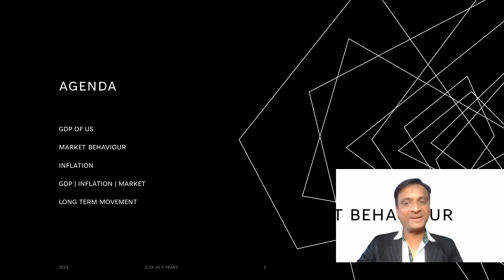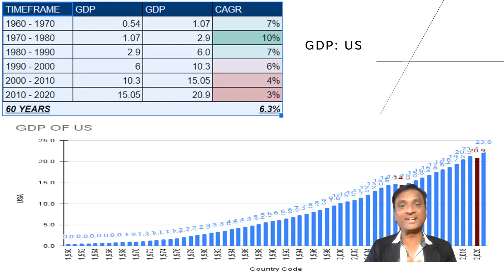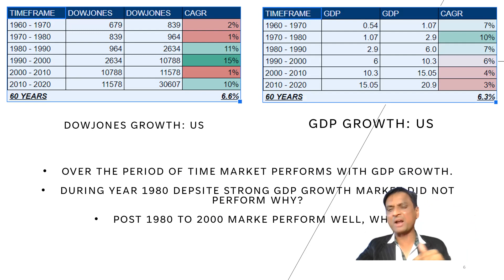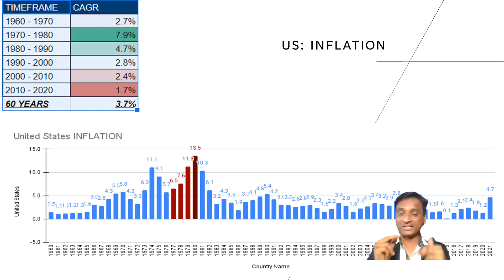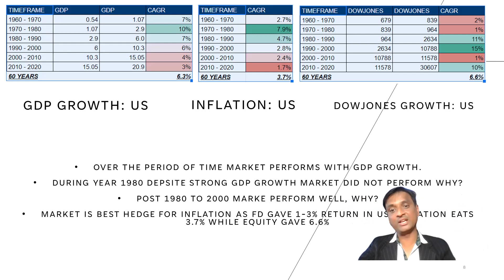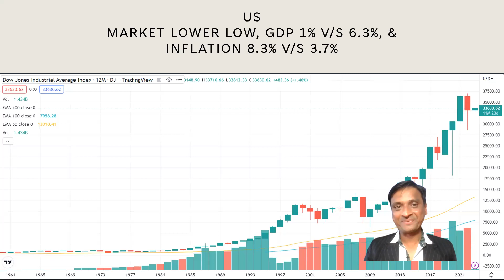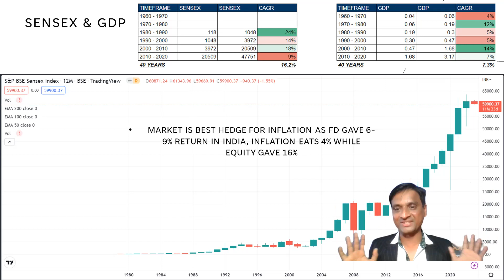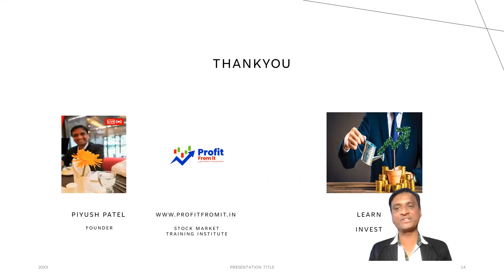How has Stock Market Performed in Last 50 Years? live e.g. Dow Jones & Nifty | HINDI | PIYUSH PATEL